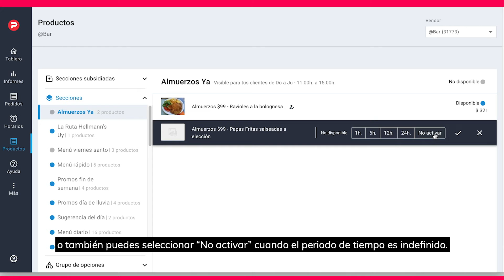¿Cómo configurar la disponibilidad de tus productos en un click?